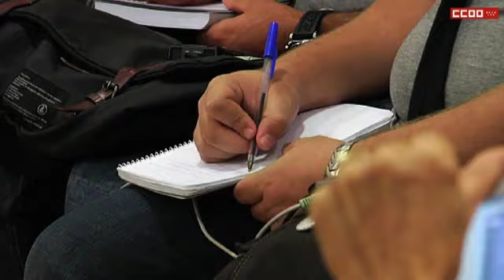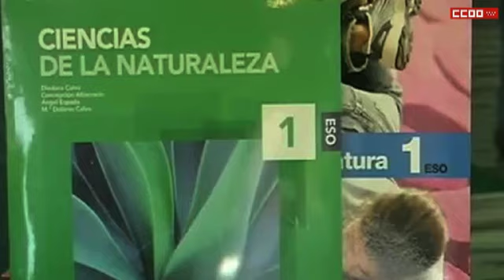El tupper, símbolo de los recortes educativos (10/09/12)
10.09.12. Esperanza Aguirre ha organizado el acto de apertura oficial del curso escolar en Agustín de Guadalix. Hasta allí se ha marchado para evitar las protestas y abucheos que sufrió el año pasado. No se ha librado, sin embargo, de la imagen del día. Una madre indiganda que el tiraba un tupper. La sustitución de becas escoalres por los tupper en la escuela se ha convertido así en el símbolo de unos recortes que castigan a la enseñanza pública madrileña por segundo año consecutivo. El secretario general de la Federación de Enseñanza de CCOO de Madrid, Francisco García, lo ha denunciado en una rueda de prensa junto al resto de sindicatos educativos madrileños.